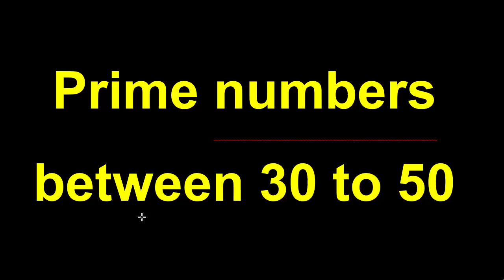prime numbers 30 to 50 . les nombres premiers 30 - 50 . Primzahlen 30 bis 50